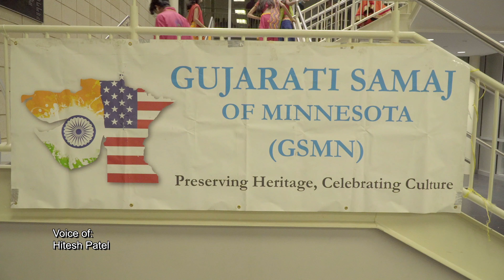Navratri Celebration at the HealthEast Sports Center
Every year thousands of Hindus from all across the Twin Cities come to Woodbury to celebrate the festival of Navratri. The celebration is hosted by the Gujarati Samaj of Minnesota.